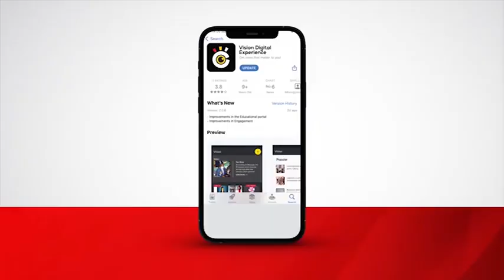Employers Not To Contribute To Health Insurance — New Bill Proposal